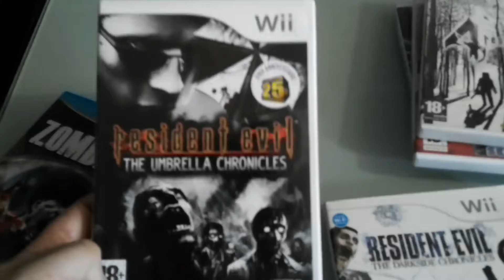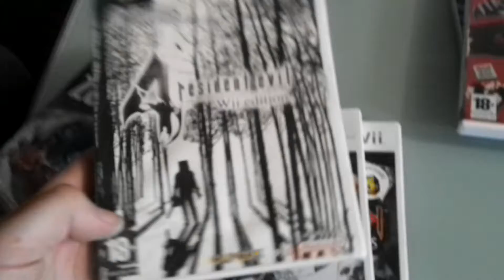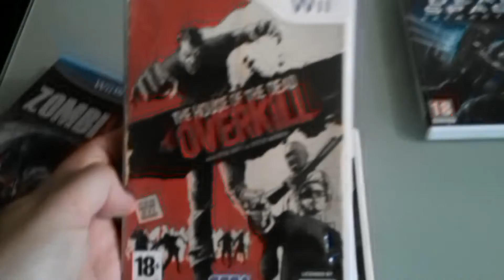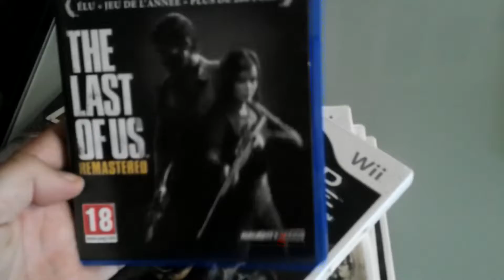ma collection de jeux survival horor 2